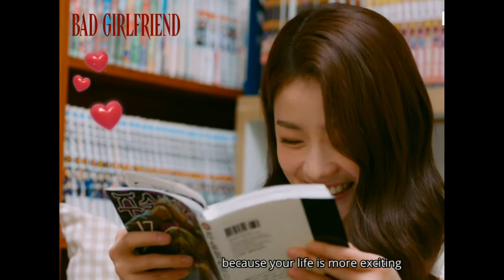BAD GIRLFRIEND ||Official trailer || Beyon seo yoon, Park yong woon ❤